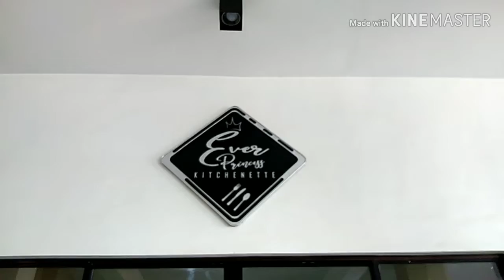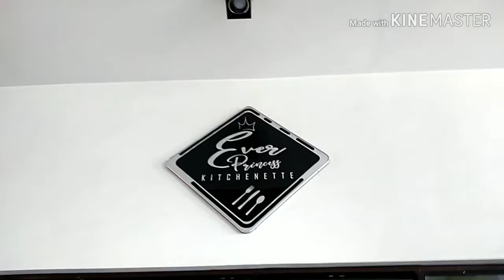Princess bakery and princess kitchenette with erwincapiznon